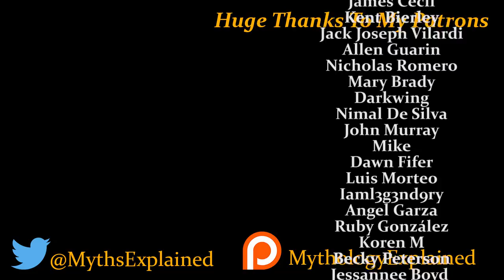The Satyrs & Fauns of Greek & Roman Mythology - (Greek Mythology Explained)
Today we take a look at another set of creatures from Greek and Roman myth, the Satyr and Fauns.